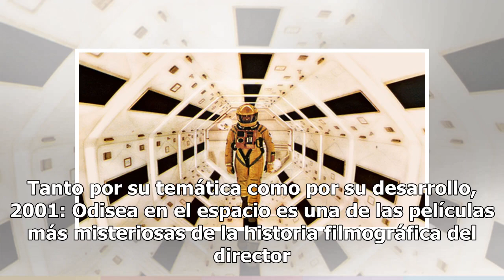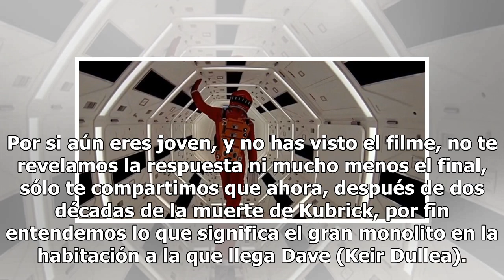Después de medio siglo, Kubrick explica el final de “2001: Odisea en el espacio”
Si pensaste tener muy claro de principio a fin la historia de uno de los más emblemáticos filmes del maestro Stanley Kubrick, 2001: Odisea en el espacio, tal vez fuiste muy pretencioso. Tras medio siglo del estreno del largometraje, se publicó un documental japonés en YouTube donde el director expli...